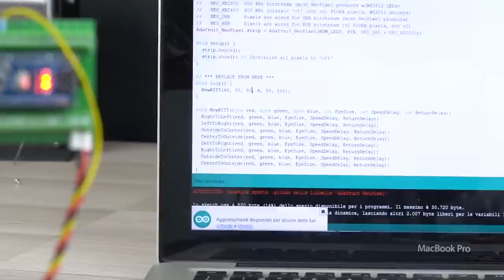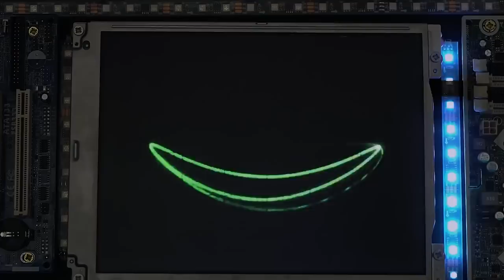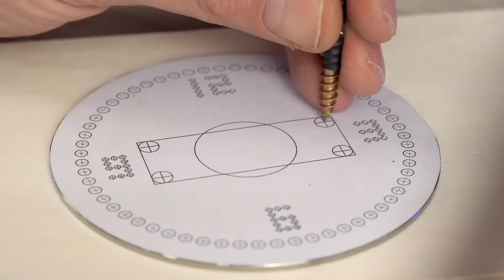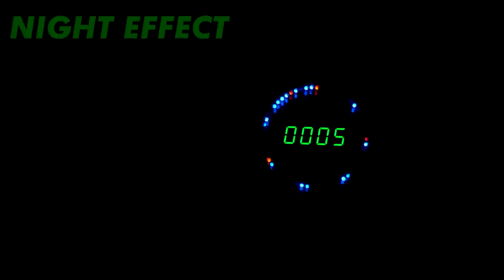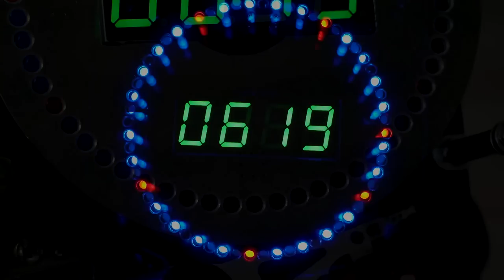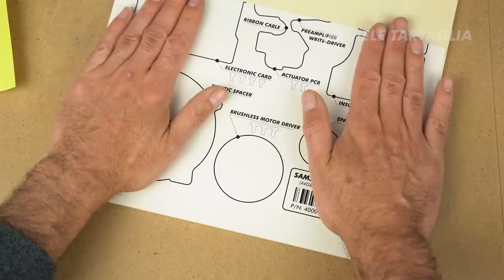3 TOP projects with old technologies - hdd & motherboard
Get an Extra $5  off by code: JLC3DYT

another compilation of 3 objects that I built with material that is no longer usable.